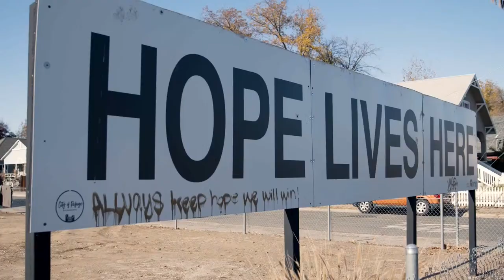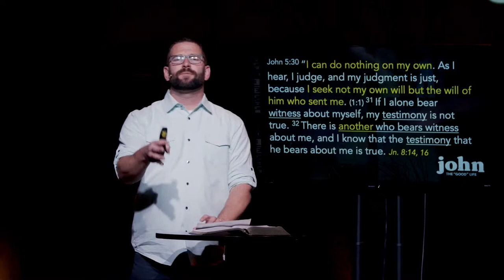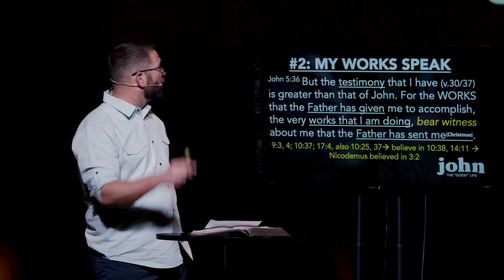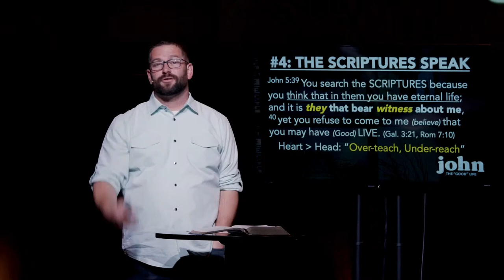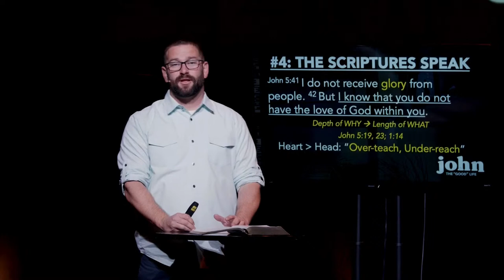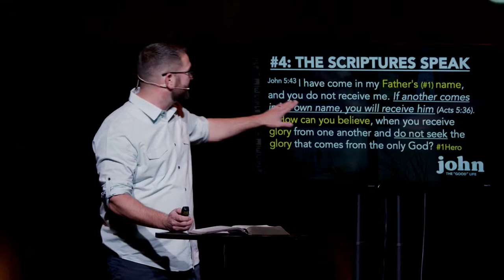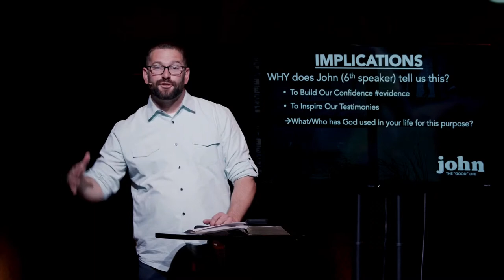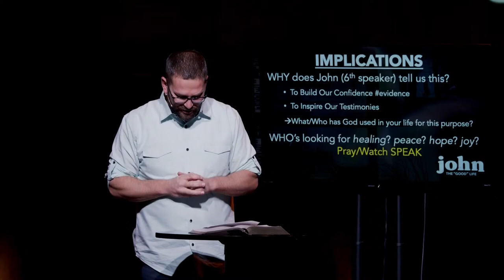Dec 6 | Live